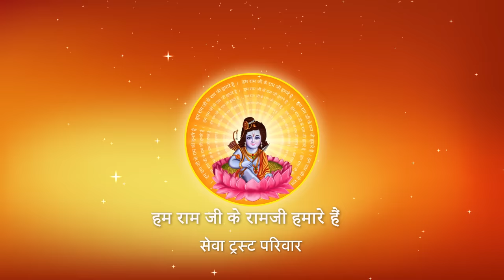RAM KO DEKH KAR SHRI JANAK NANDANI I Pujya Prembhushanji Maharaj I BHAJAN